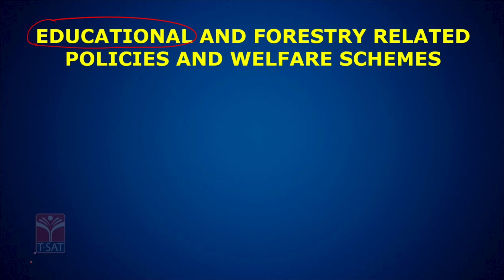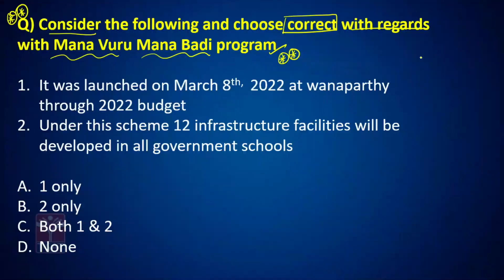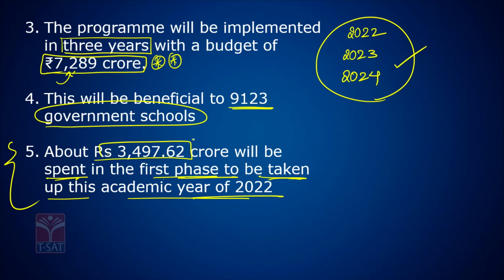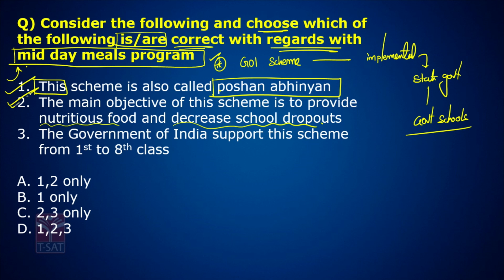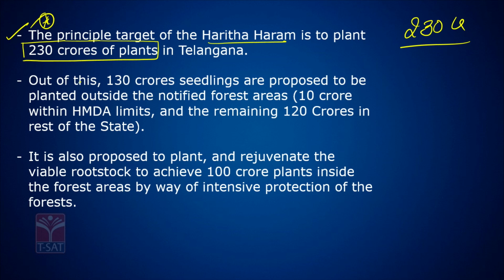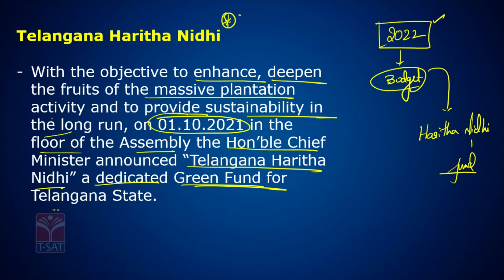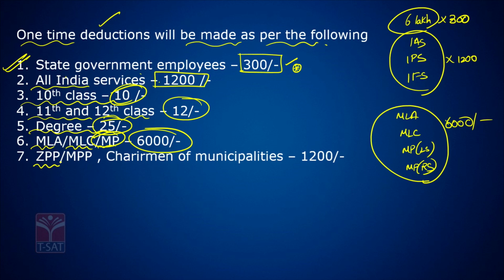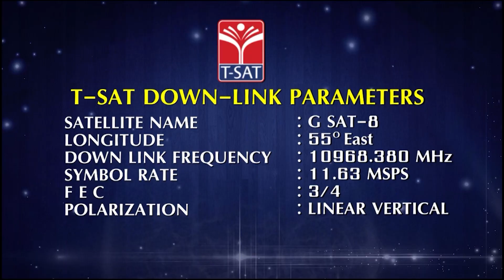TELANGANA SCHEMES & POLICIES - EDUCATIONAL & FORESTRY LINKED TS SCHEMES || TSPSC GROUP -1 PRELIMS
T-SAT Network Digital Classes are Now Available on Following Platforms:

👉Install T-SAT App:
1. For Android Users: Play Store
2. For Apple Users: AppStore